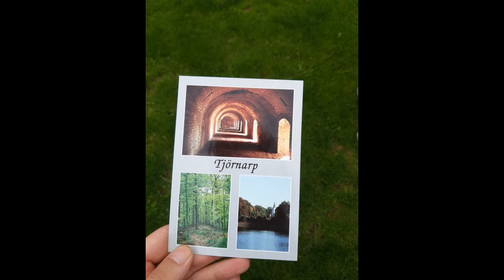Peps Perssons minnesstund/minneskonsert ,Tjörnarp 29 augusti 2021 DEL 3/3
Peps Persson flyttade med familjen till Tjörnarp som barn där han växte upp.
Han dog den 27 juni 2021 (74 år) i Vittsjö, Hässleholms kommun